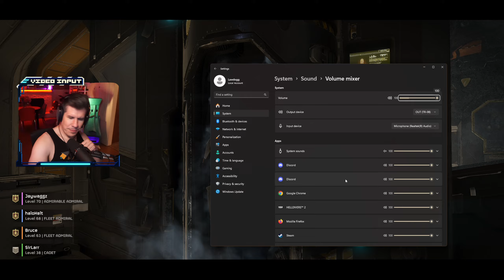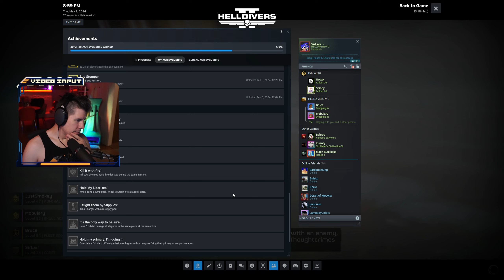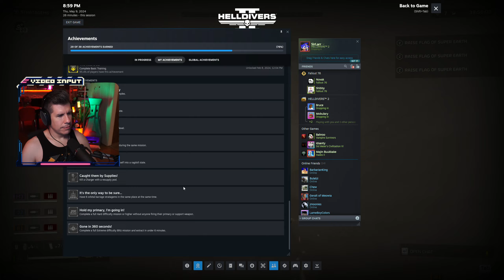Kicking Hornet's Nests | Helldivers 2 Gameplay /w Bruce & Jacob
Platform: PC